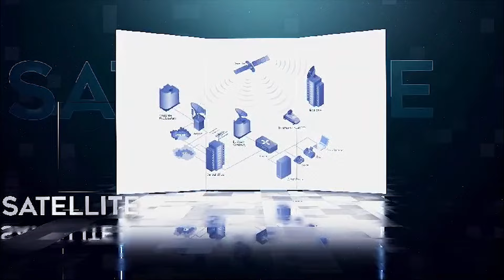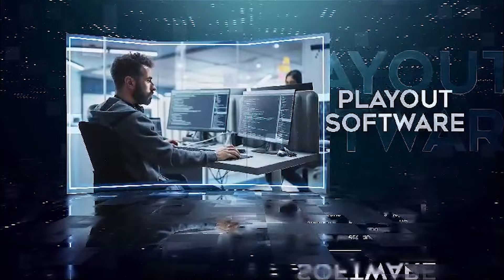Digital Space India 2024 - Cable TV - IPTV - OTT - EXPO at Chennai - JUNE 21 to 23